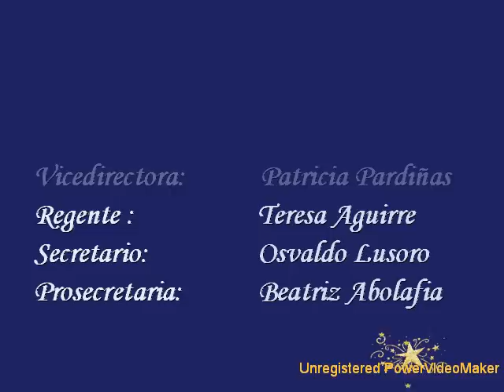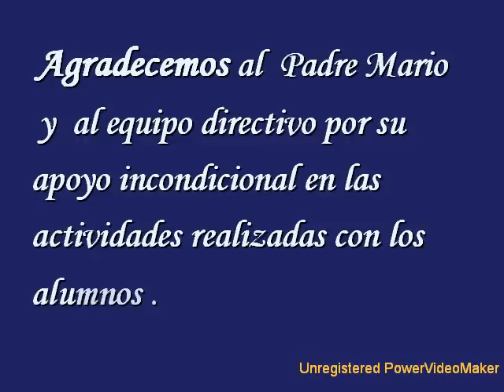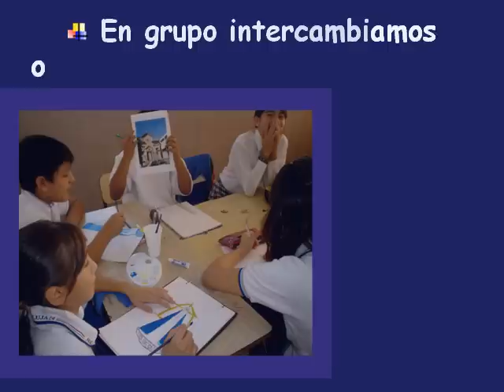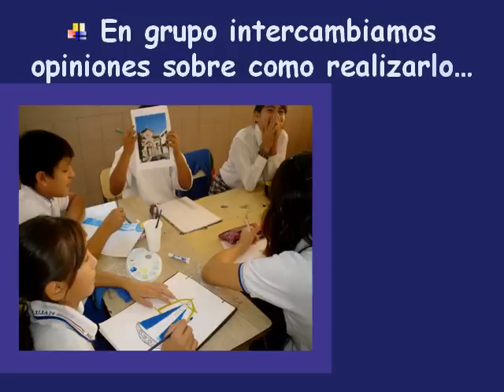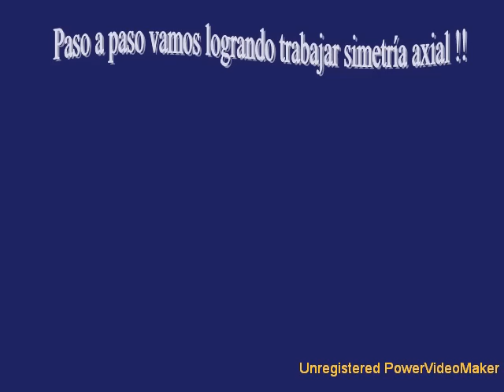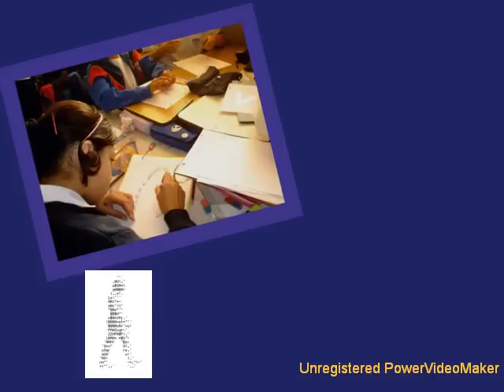Ntra Sra Luján-Muestra fin de año I PARTE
1ª Parte del trabajo de los alumnos